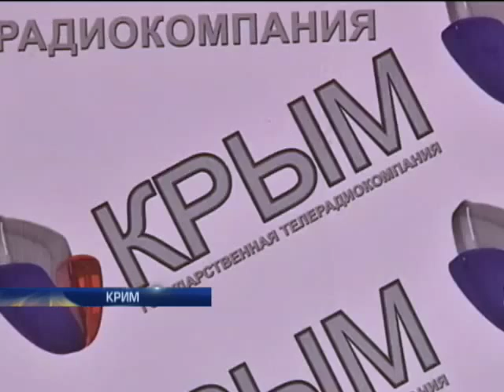В Крыму начали печатать бюллетени для референдума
В Крыму начали печатать бюллетени для референдума - Новости. Утро  - Интер - 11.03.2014

In the Crimea began to print the ballot papers for the referendum - news. Morning - inter - 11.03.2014